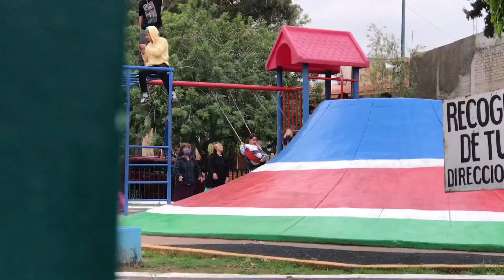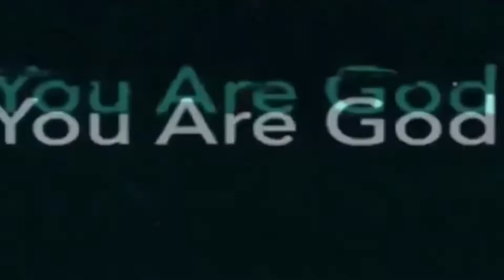BMX STREETFILMS MIX (JAUME,MIKI,BOY,MINUS,BHORY)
En su segunda visita de Miki y Jaume  a Mexico salieron algunos clips junto a los homies de la ciudad , un poco mas chill decidí hacer este mix donde podemos ver a Minus Colombia también Bhory , Boy , Mauro ...